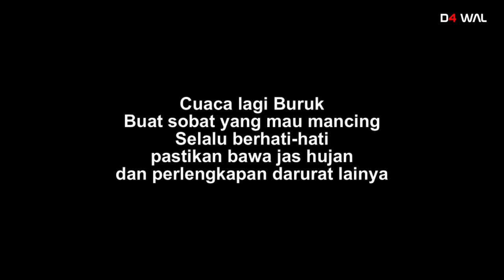Allahu Akbar Baru mulai mancing Hujan Badai tiba2 datang menerjang || Hati2 Cuaca lagi Buruk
ini memang bener2 apess... udah lama ga mancing begitu turun ternyata alam berkehendak lain.. cuaca berubah seketika ... di perjalanan di perahu menuju spot sudah diguyur hujan Auto basah basah...

sesampai dirakit baru mulai mancing langsung di terjang badai... hujan angin yang sangat kencang membuat joran amburadul... Rakit pun hampir ambruk dan rakitnya pada bocor... alhasil basah2 lagi.
kamera pun basah _ ngonten gagal dan mancing pun boncos

memang cuaca susah di tebak.
bagi sahabat mancing alangkah lebih baik jauh berhati2 di kondisi seperti ini...
jangan lupa matikan ponsel kondisi seperti ini.

tetap waspada jika mancing saat ini. jangan lupa bawa jas hujan dan ke amanan lainnya.

selamat menonton...!